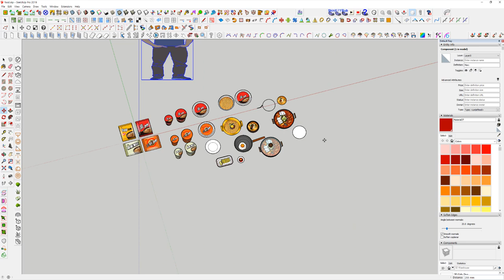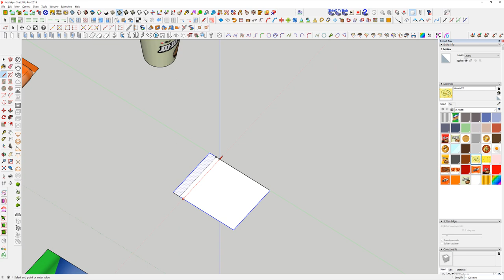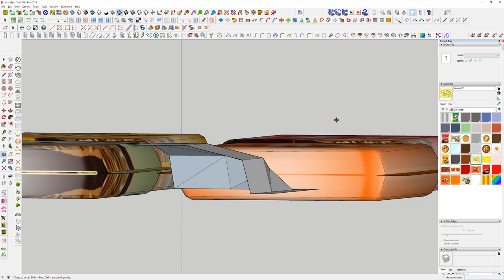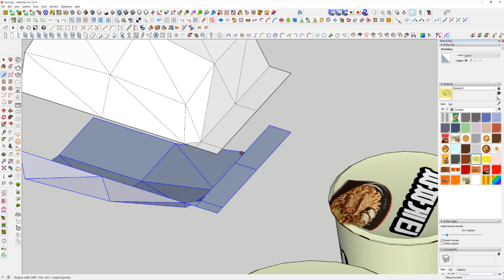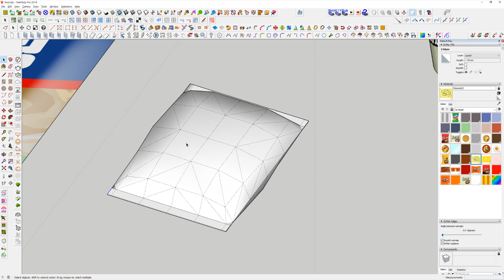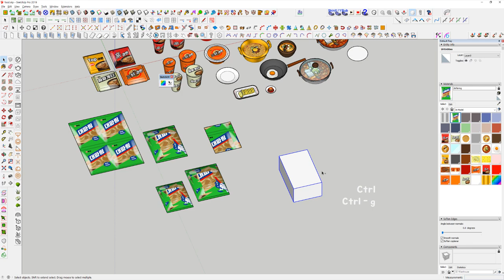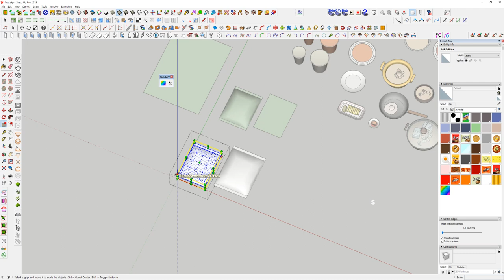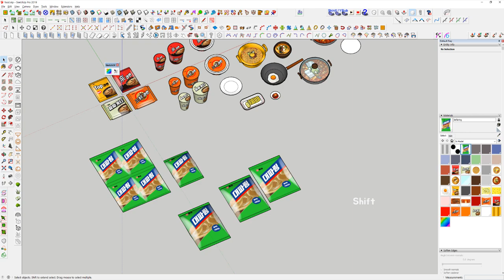UncleBucks ( 스케치업예제 대파링 과자봉투 만들기 )